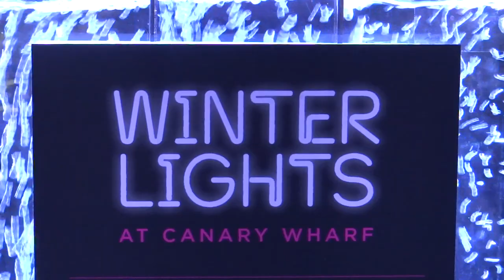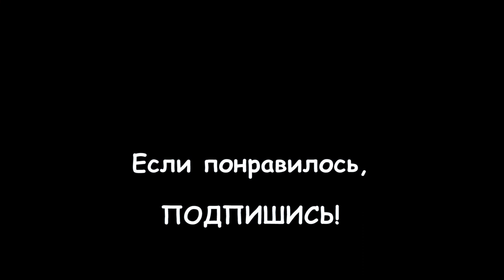063. АНГЛИЯ: ТОР-10. ЯНВАРЬ. Что посетить в Лондоне? Фестивали и ярмарки.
063. АНГЛИЯ: ТОР-10. ЯНВАРЬ. Что посетить в Лондоне? Фестивали и ярмарки.

Куда сходить и что посмотреть в Лондоне в Январе 2020 года, рассказываю в этом ролике!

1. Новогодний парад в Лондоне,

2. Праздник "Двенадцатая ночь",

3. Фестиваль зимних огней,

4. Ярмарка игрушек,

5. Лондонская ярмарка современного искусства,

6. Фестиваль огней "Лайтопия",

7. Азиатское свадебное шоу,

8. Памятное шествие в честь короля Карла 1,

9. Китайские Новый год в Лондоне,

10. Выставка кинематографистов